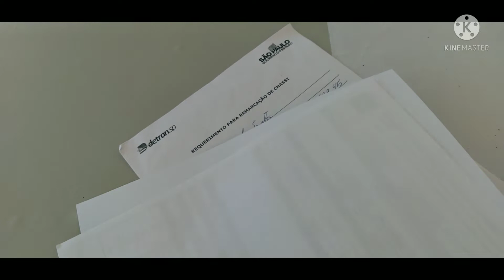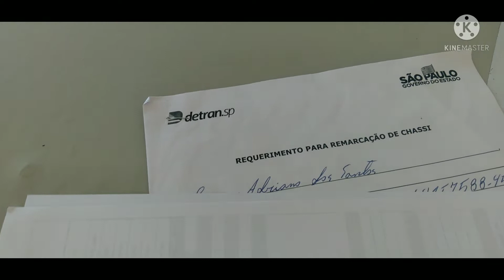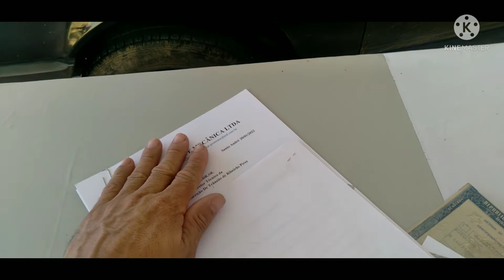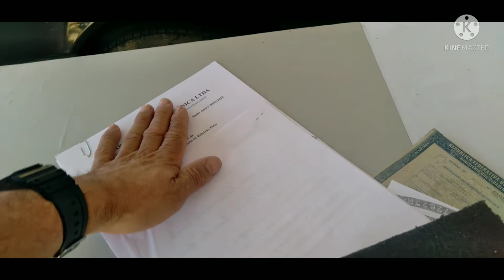COMO REMARCAR O CHASSI DO SEU CARRO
Nesse Vídeo Eu Mostro Como Fazer Pra Remarcar O Chassi Do Seu Carro.  Compartilhem.  Abraço A Todos.  Que Deus Nos Abençoe